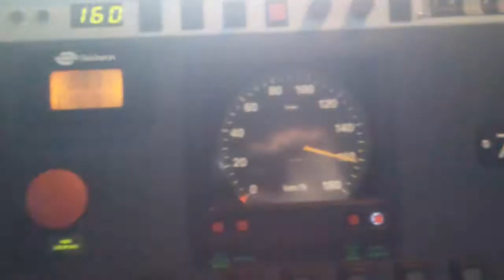Cruisin'.mp4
Samsung I8910 Omnia HD Cell phone

Not 100% smooth, think i had Opera browser, Gmail client and some other apps open.